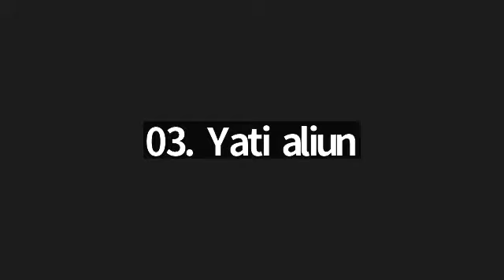Murojaah Bebas Juz 1-30, bersama Ustadzah Putri Ummu Aliya.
(2) Murojaah bebas juz 1-30 (kelas private)